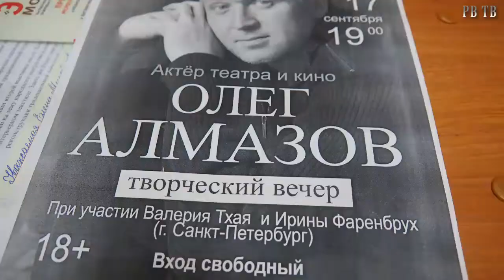Актер Олег Алмазов в Рязани. РВ ТВ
В Рязани прошел творческий вечер популярного артиста театра и кино Олега Алмазова.
Олег Алмазов стал почетным гостем кинофестиваля имени Гриши Панфилова и выступил на сцене ОНМЦ в необычном амплуа – режиссера и исполнителя собственных песен.